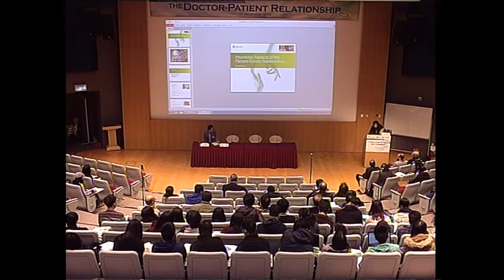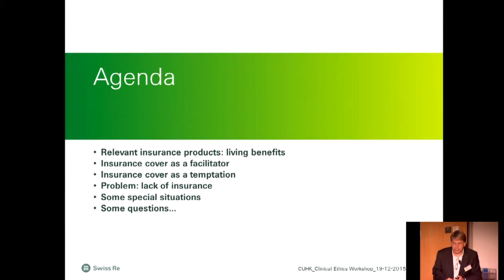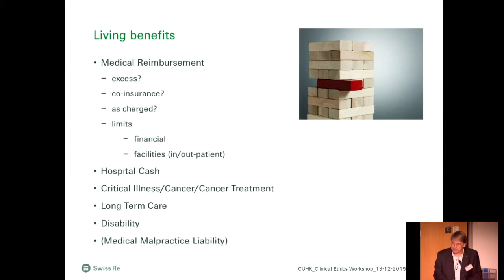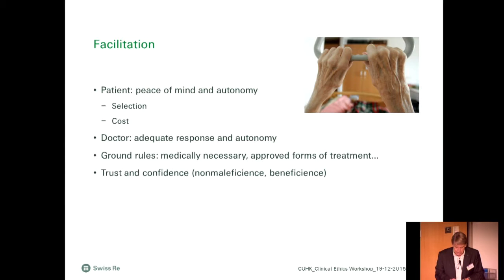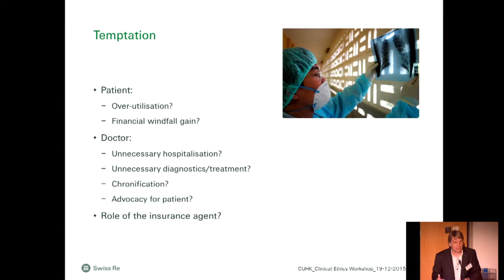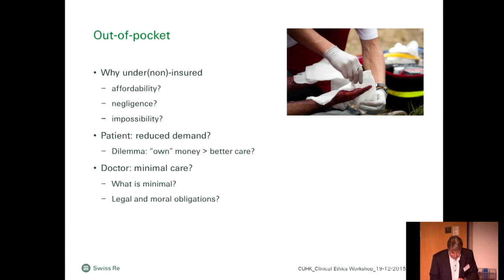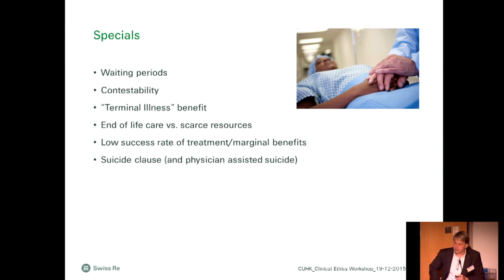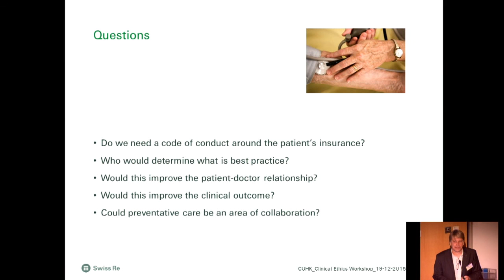Insurance Aspects of the Patient-Doctor Interaction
Dr. Detloff Rump, Chief Underwriter, Asia, Swiss Reinsurance Company, Hong Kong Branch